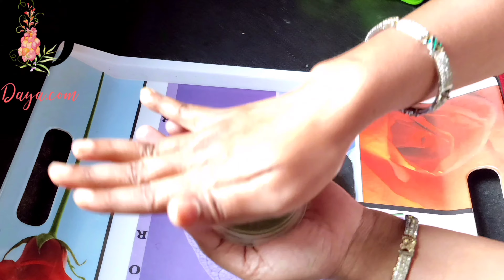Natural Aloevera Potato homemade herbal skincare soap for healthy and glowing skin/ बाजार का मेहंगा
पिंपल्स, दागधब्बे मिटायेगा त्वचा को निखारेगा
घरमेंही मेहंगा स्कीन केअर हर्बल सोप आसानीसे बनाये और स्कीन प्राॅब्लेम को भगाइये
और अपने स्कीन को हेल्दी बनाइये

Homemade herbal neem, aloevera soapbase for skin care/नेचरल हर्बल सोपको एकबार युज करेंगे तो भुल जायेंगे बाजार के मेहंदी ब्रांडेड रेडिमेड सोप युज करना

vit e oil caps युज करने के बाद बिल्कुल नहीं फेकेंगे/ये जानकर सोचेंगे पेहले क्युॅं नहीं बताया

त्वचा को निखारेगा नॅचरली/बेदाग,स्वस्थ,सुंदर त्वचा/घरमेंही उबटन सोप बनाने का आसान तरीका /Natural Ubtan  homemade  skin care soap

Take a look at this Royal Trends AloeVera Soap Base with Natural Oils and Fragrances 1 KG on Flipkart

Skin whitening Soap Skin glowing soap

Soapbase review in hindi/Aloevera glycerin soapbase review

Soapbase review/ How to make soap base

Homemade Soap saver/साबुन बचत करने के आसान तरीके/सोप सेव करके महिने का बचट किचीए आधा

soap saver Liquid soap saver Best soap saver What is a soap saver Are soap savers sanitary How do you use a soap saver Where do you put soap in bathroom? DIY soap saver